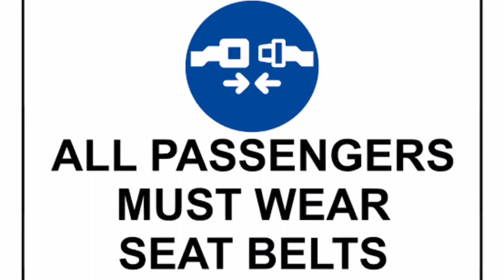How to drive on single lane highway#brain cars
Description
In this video I have explained how to drive on single lane Highway drive easy and safe@brain
 cars